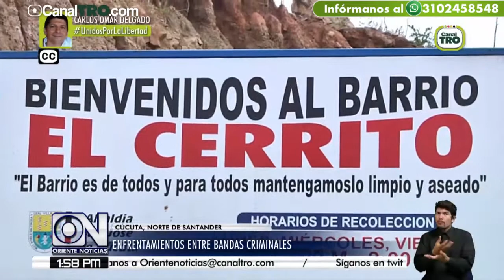Enfrentamientos entre bandas criminales en Norte de Santander